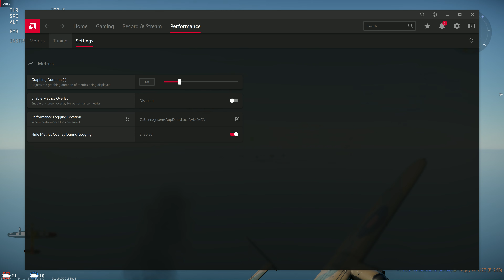stalked & spawn camped the ENTIRE MATCH 3